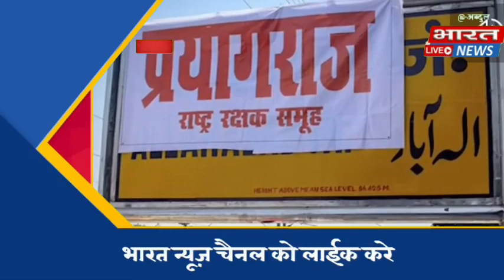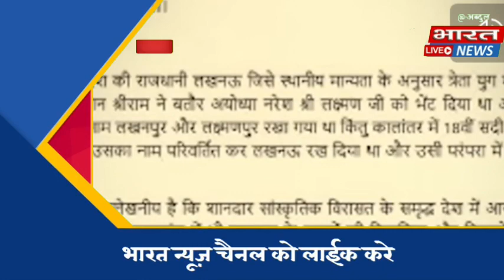स्वामी प्रसाद मौर्य का करारा प्रहार#uppolice sp bjp #2023